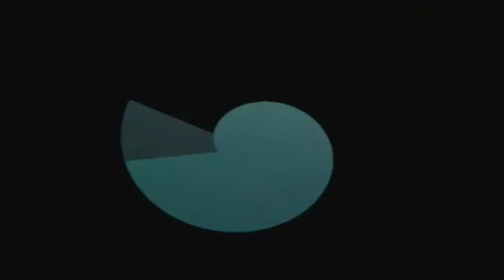HappyPlays Super Mario Sunshine- Episode 5- A Good Thankful Toad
Happy Gaming Inc presents HappyPlays Super Mario Sunshine

We all know thankful toads are the best toads.